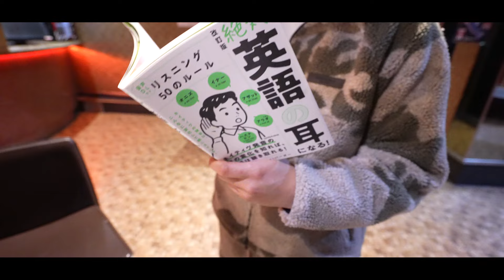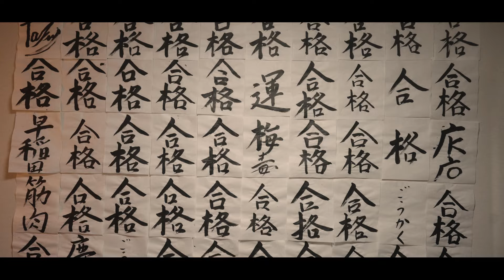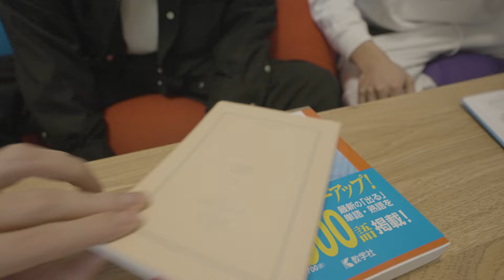早慶卒が10年ぶりに慶應受験してみた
編集:森山　フジ

◆えびじゃと作るオンラインサークル【EvisJap Familiar】

◆SNS
フジ

◆超チルいシーシャ屋【Mr.chill ENOSHIMA】

〒106-6131
GROVE株式会社 EvisJap宛